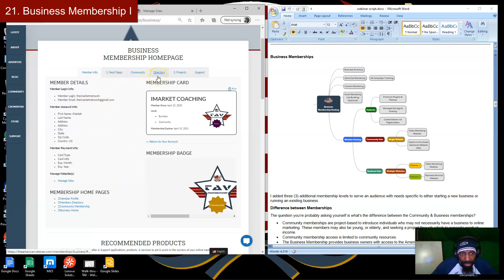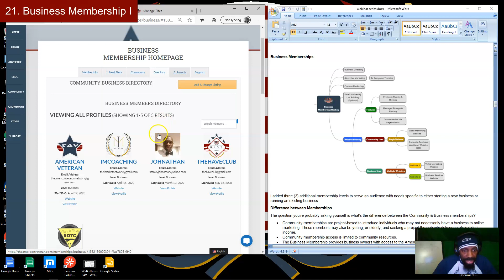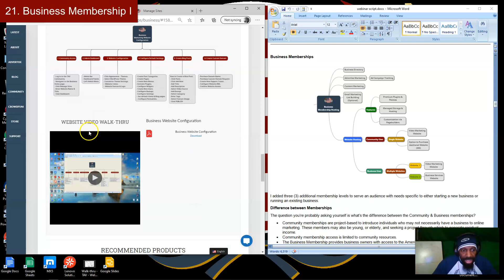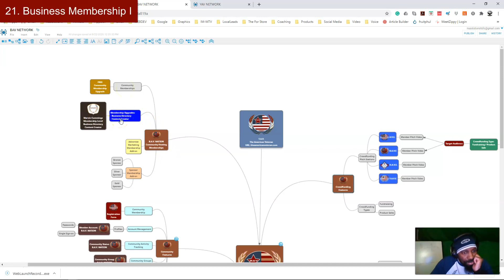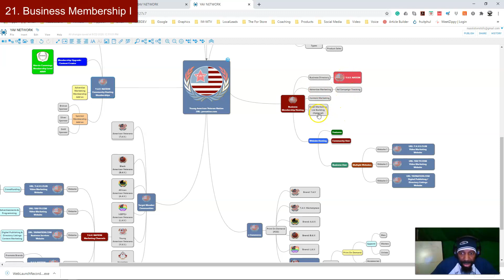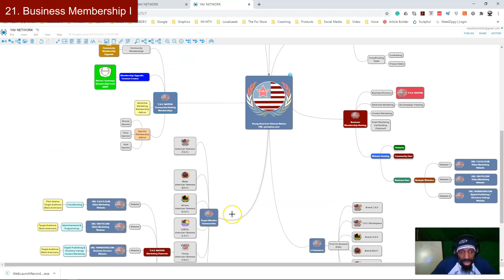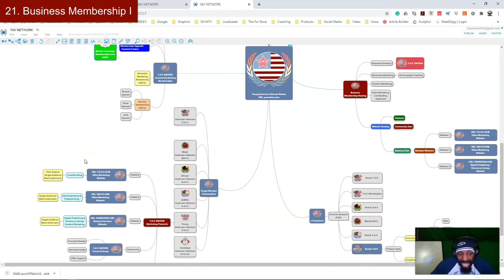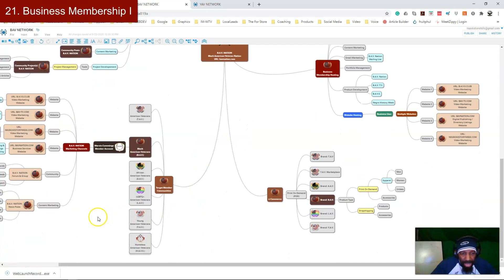The American Veteran Extended Pitch Walk-thru Video #21 Business Memberships I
The American Veteran Extended Pitch Walk-thru Video #21 Business Memberships. Extended pitch video #21 covering business memberships on the American Veteran business marketing platform.